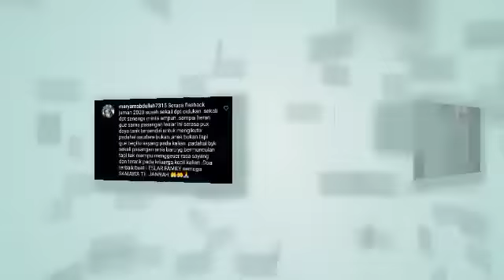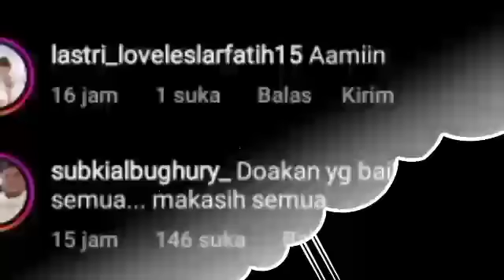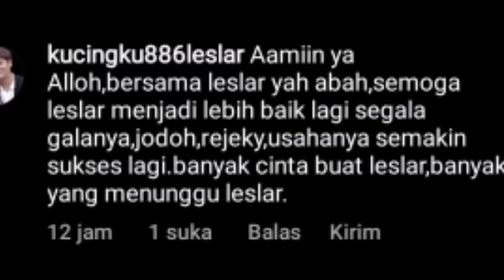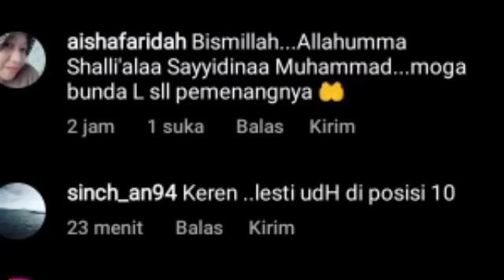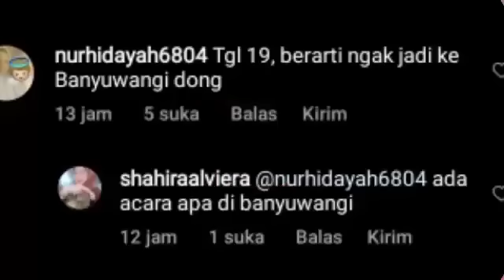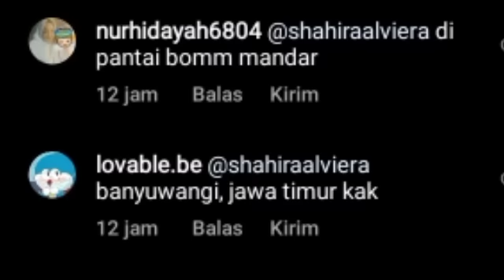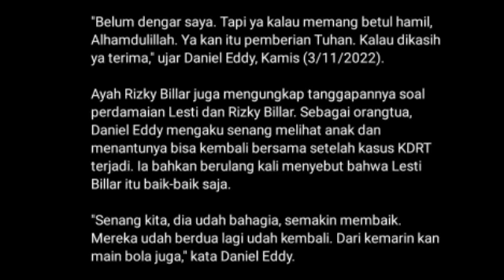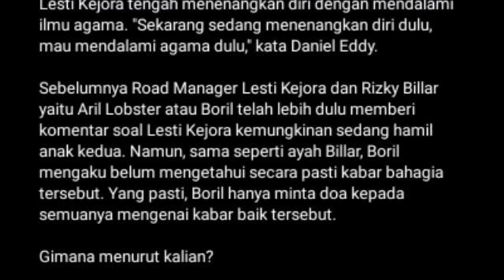LESTY AKAN AKAN OFF DI BANYUWANGI ?? CATAT TANGGALNYA KABAR DARI BORIL & INDOSIAR SIANG INI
Lesti kejora
Lesti
Lesti kejora
lesty & risky
Indosiar
Lesti DA
lesty DA